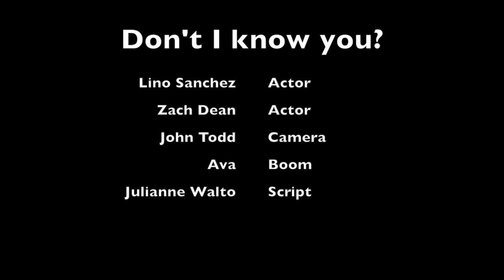do i know you ava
This video is about do i know you